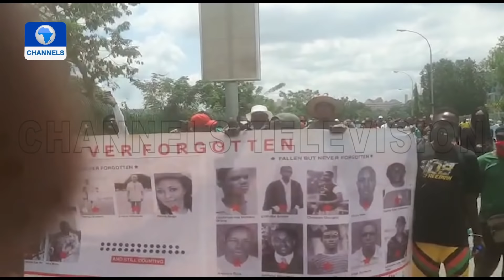ENDSARS Protest Continues In Abuja, As Youths Demand End To SARS